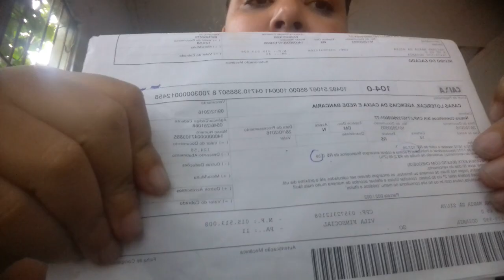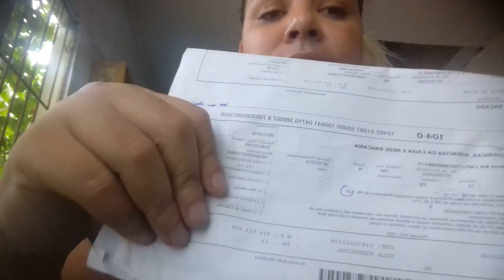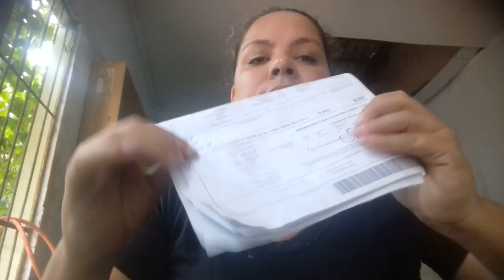eu me divirto com este canal agora também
vitima de marys kay loka  ate eu cherei de ri do meu vídeo 😂😂😂😂😂😂😂😂😂😂😂😂😂😂😂😂😂😂😂